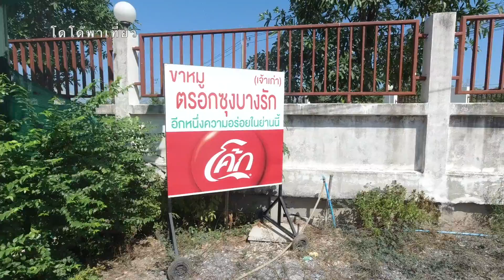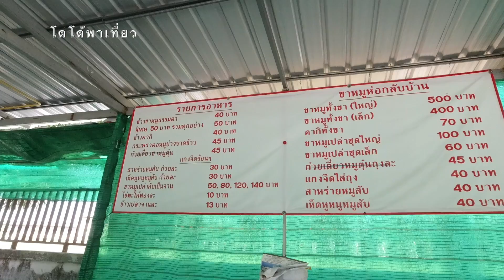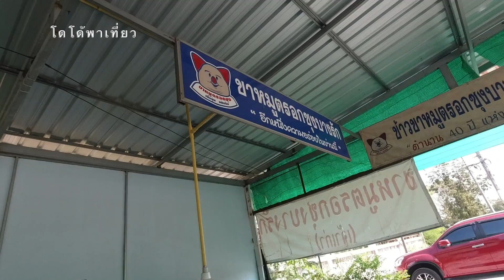ข้าวขาหมูสูตรตรอกซุงบางรัก แวะชิมริมทาง นักเดินทางควรรู้จัก Pork Leg Stew with rice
ผ่านไปมาเส้นทางกรุงเทพสุพรรณ ลองแวะชิมครับ